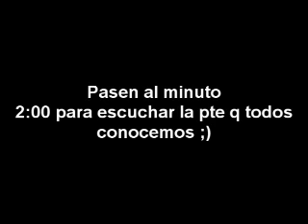[El Bananero Soundtrack] 06 Little River Band - Lady (Te quedas a soplar la vela?)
la parte q todos conocemos esta en el minuto 2.00 ;)

jajaja el titulo lo dice todo jajaja